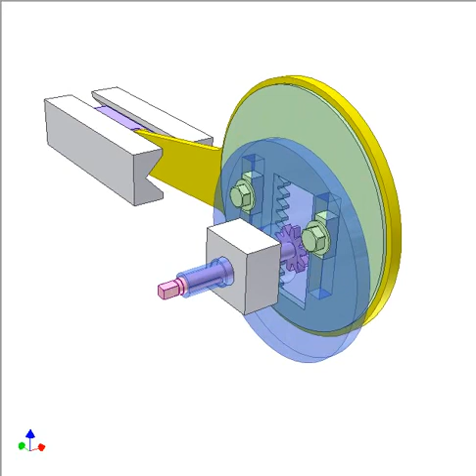1256 Eccentricity adjustment 2